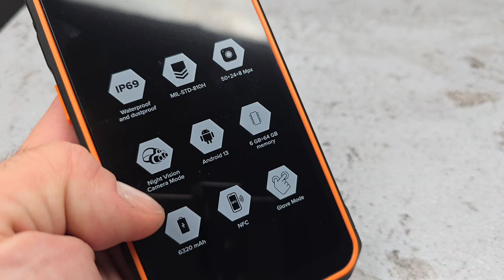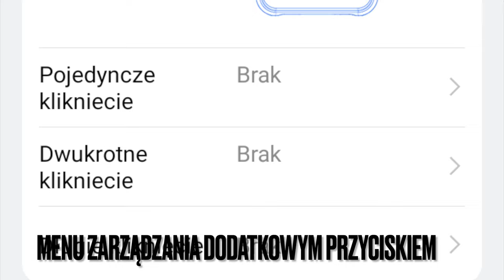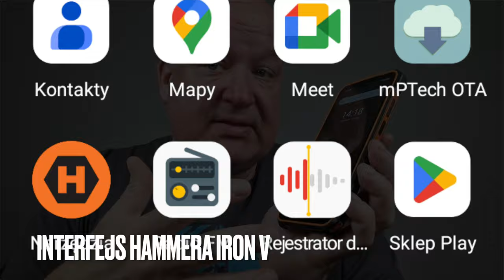HAMMER Iron V - niedrogi, ale praktyczny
Firma mPTech zaprezentowała prosty, ale wzmocniony smartfon Hammer Iron V, wyposażony w kilka ciekawych dodatków i sporą baterię.
Hammer Iron V jest twardzielem wyposażonym w kilka rzadko spotykanych w tym segmencie dodatków, a także w parę ciekawostek. Smartfon ten umożliwia korzystanie z nowoczesnych kart eSIM, co może przydać się w podróży. Do tego, ma także pokaźny akumulator o pojemności 6320 mAh, który co prawda ładuje się jedynie z mocą 10 W, ale za to zapewni do 294 h w trybie czuwania oraz nawet 28 h ciągłych rozmów i ma opcję (przewodowego) powerbanku. Smartfon ma także NFC oraz 24-megapikselowy aparat noktowizyjny ze specjalnym czujnikiem podczerwieni, który zapewni wyraźne zdjęcia i filmy w słabym świetle, podczas nocnych scen oraz obserwacji dzikiej przyrody. Obok mamy jeszcze klasyczny, 50-megapikselowy aparat fotograficzny do codziennych zastosowań z opcją zdjęć podwodnych, a także 8-megapikselowy aparat do selfie. Obudowa smartfonu ma certyfikację IP69 oraz MIL-STD-810H - wytrzyma zatem bardzo wiele.

Smartfon wyposażono w 6 GB pamięci operacyjnej, dodatkowe 6GB wirtualnego RAM-u i naprawdę niezłe w tym segmencie 256 GB pamięci flash. Można też korzystać z dwóch fizycznych kart SIM albo rozbudować pamięć kartą microSD. Ostatnią z dobrych wiadomości jest ta, że cena Hammer Iron V wynosi 999 zł. Co gorszego można napisać o tym smartfonie? Przede wszystkim, nie będzie mistrzem wydajności, wykorzystuje bowiem procesor MediaTek Helio G36, co wystarczy jedynie do podstawowych zastosowań. Ponadto, telefon nie oczaruje wyświetlaczem - 6,5-calowy ekran ma rozdzielczość HD+. Przy tej przekątnej da się jeszcze to znieść, ale mogłoby być lepiej. W roli systemu występuje nie najmłodszy już Android 13, ale za to telefon doposażono w aplikację Hammer Toolbox, która daje dostęp do przydatnych w pracy narzędzi. Wśród nich znajdują się między innymi miernik dźwięku, funkcja wieszania obrazów, kątomierz, a także kompas i latarka. Telefon można dodatkowo wyposażyć w specjalny case ochronny, który zwiększy jego odporność oraz umożliwia wygodne przypięcie do paska lub plecaka.

MATERIAŁ NA ZLECENIE FIRMY MPTECH.
Producent urządzenia nie miał wpływu na opinie wygłoszone w filmie!